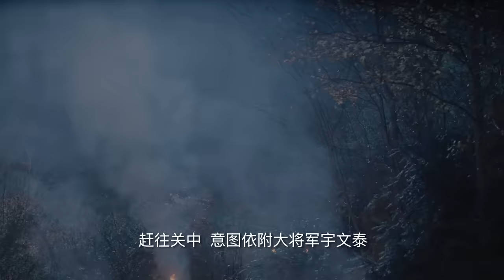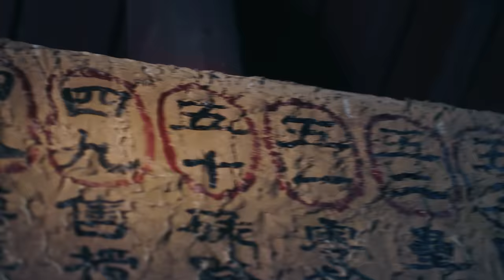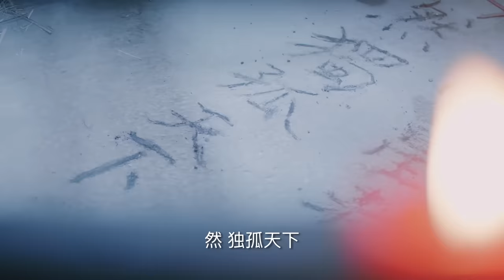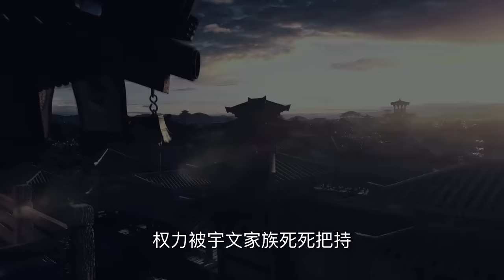(English subtitle)《 Legend of Dugu 獨孤天下》 第01集（胡冰卿，張丹峰，安以軒，徐正溪，李依曉，應昊茗）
第一集
南北朝亂世年間，魏國權臣高歡欲弑殺孝武帝以自立為王，名將獨孤信前去營救，護送孝
武帝錢去投奔權臣宇文泰。在逃亡的過程中，從一古寺祠中得到卦詞：“帝星未明，然獨 孤天
下。“，預示著帝朝命運的改變。高歡稱帝，是為齊國。而宇文泰則因從龍有功成為 魏國的掌權者。同時，他也因為孝武帝對孤獨信的信任以及僧人所傳示的“獨孤天下”的預 示妒忌繼而排擠獨孤信。然而獨孤信在聽聞未婚妻羅氏為不願拖累自己而自刎時備受打 擊，娶身份卑微的妻子郭氏以示自己無心霸業。同時名門五姓之家的崔氏嫡女因為救命之 恩而對獨孤信一往情深。獨孤信為人正直，對原配情深意重便納崔氏為平妻。同時立下此 生只生一女，不育任何男子的誓言。
十餘年過去，宇文泰稱帝之心愈發強烈，而獨孤信成為大司馬，成為西魏最著名的武官。 獨孤信的三個性格剛烈女兒合力保護弟弟不受其它貴公子的欺辱。大姐般若質疑父親為何 培養她們而忽視對兒子的培養，獨孤信重新表露自己韜光養晦的原因是為了削減宇文泰對 “獨孤天下”的猜疑之心。而大女兒般若卻不贊成父親的做法，認為父親應該稱雄天下為獨 孤族氏帶來興盛。而小女兒伽羅卻更願意佈施以減輕世間疾苦，對爭權奪利毫不關心，她 的行為得到父親獨孤信的支持。